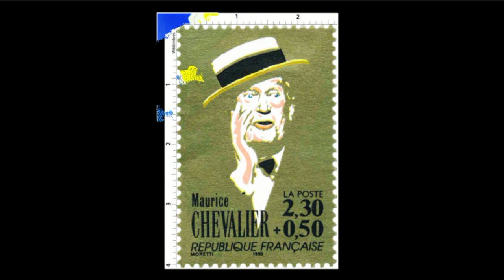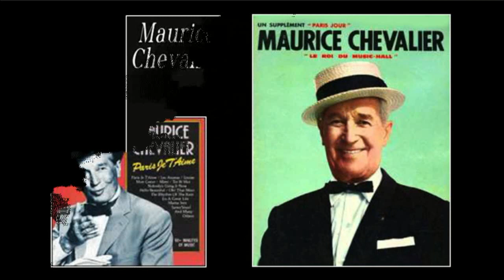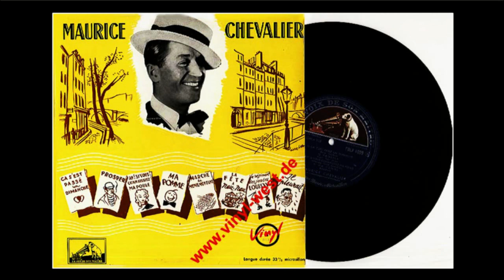Le Destin 48 - Maurice Chevalier 1988-1972 - Un chanteur, acteur, écrivain.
Le Destin 48 - Maurice Chevalier 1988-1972 - Un chanteur, acteur, écrivain et parolier français.
Musique de Vinh-Thien Quach.
Maurice Chevalier, né Maurice Auguste Chevalier le 12 septembre 1888 à Paris 20e et mort le 1er janvier 1972 à Paris 15e, est un chanteur, acteur, écrivain et parolier français.
D'abord chanteur de « caf'conc' » dans le quartier de Ménilmontant, qu'il contribue à populariser, Maurice Chevalier devient, dans les années folles, un des artistes les plus populaires du music-hall français, avant d'entamer une fructueuse carrière d'acteur à Hollywood dans les années 1930. Deux fois nommé à l'Oscar du meilleur acteur, il tourne notamment sous la direction d'Ernst Lubitsch. De retour en France, il enchaîne les succès et, pendant l'Occupation, continue à travailler jusqu'au début de l'année 1943 ; il est brièvement inquiété à la Libération puis lavé de tout soupçon en 1945. N'ayant rien perdu de son succès, il alterne tours de chant et cinéma en France (Le silence est d'or en 1947, Ma pomme en 1950) et entame une seconde carrière à Hollywood avec le film Ariane en 1957, consacrée par le succès mondial de Gigi en 1958. Après 66 ans de carrière, il annonce une tournée d'adieux en 1967, et donne son ultime récital à Paris sur la scène du théâtre des Champs-Élysées le 20 octobre 1968.
Arborant souvent un canotier et un nœud papillon, Maurice Chevalier et son accent français volontairement forcé représentèrent au long de sa carrière une certaine image de la France et du Français à l'étranger, et notamment aux États-Unis : celle du Parisien typique, gouailleur, souriant, désinvolte et charmeur. Star internationale de son vivant, il est aujourd'hui encore l'un des chanteurs français les plus connus dans le monde. Plusieurs de ses chansons furent de grands succès populaires, telles que Prosper (Yop la boum), Dans la vie faut pas s'en faire, La Chanson du maçon, Valentine, Ma pomme, Ça sent si bon la France, Ça fait d'excellents Français, sa version de Y'a d'la joie, Thank Heaven for Little Girls ou encore son dernier enregistrement, le générique du film Les Aristochats.
Maurice Chevalier naît le 12 septembre 1888, au 27 rue du Retrait, à Paris, de l'union de Victor Chevalier, peintre en bâtiment, et de Joséphine Van Den Bossche (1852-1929), passementière. Il est le dernier d'une fratrie de trois enfants. Il a deux frères : Charles (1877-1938) et Paul (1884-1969). Peu de temps après sa naissance, ses parents emménagent dans « un minuscule logement de deux pièces au 15 de la rue Julien-Lacroix, toujours à Ménilmontant ». Il entre à l'école des Frères, au patronage, rue Boyer, pour y être instruit. Alors qu'il est encore très jeune, son père, ivre, quitte le domicile familial après une ultime scène, abandonnant sa femme et ses trois enfants pour vivre seul au Pré-Saint-Gervais, rue de la Villette. L'aîné de la famille, Charles, décide d'assumer le rôle de chef de famille mais se fait vite tyrannique. Il va jusqu'à frapper Maurice Chevalier, chose que ce dernier ne lui pardonnera jamais.
« À partir de ce moment, le peu de sentiment qu'il m'inspirait, car il n'avait jamais rien fait, rien dit, pour gagner mon affection, se dissipa pour laisser place à je ne sais quel espoir de revanche, un jour, plus tard. »
Très vite, Charles quitte le domicile familial pour une femme qu'il épouse à Quincy-Voisins le 20 octobre 1900 et abandonne ainsi sa famille à son tour. Seuls restent ses frères Maurice, Paul, qui est apprenti graveur sur métaux, et leur mère (qu'ils surnomment « la Louque ») dont les finances souffrent de ces deux départs soudains. Cette dernière doit travailler d'arrache-pied pour faire vivre sa famille, et, en plus de la passementerie, elle commence à faire le ménage chez des voisines. Le surmenage l'affaiblit et l'oblige à être hospitalisée à l'Hôtel-Dieu de Paris pour plusieurs semaines. Alors que son frère Paul est assez âgé pour se garder seul, Maurice Chevalier est placé à l'hospice des Enfants Assistés rue Denfert-Rochereau en 1898 sous le numéro 135249. Sa mère finit par sortir de l'hôpital et il est ramené chez lui.